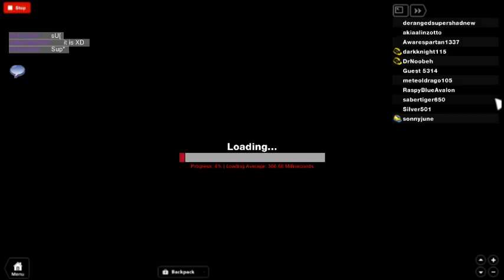dLOlololol dbZ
Explore the world with all your friends! Meet new people and train and learn new skills and become the strongest warrior in the universe! Have explosive battles, in mid air or on the ground and even under water!!1!!one!eleven!!  [ Tags: DragonBall Dragon Ball Online Adventures Etenral Dragon Kamehameha Galick Gun Piccolo Goku Vegeta Pwnage mastrj Obama sama yo mama I-haz-a-pet-llama ]